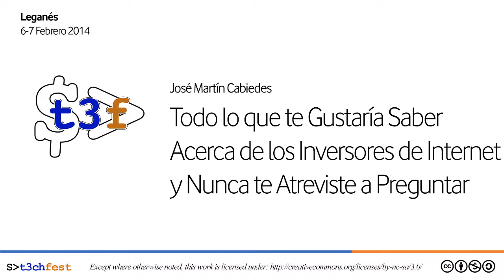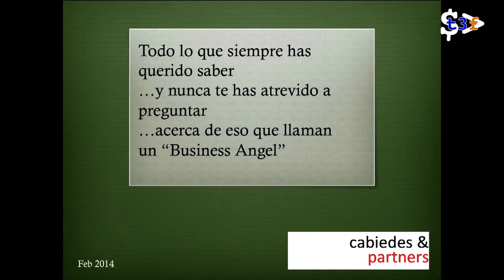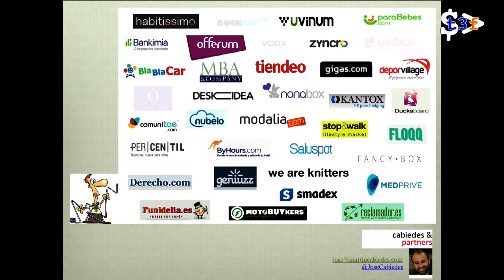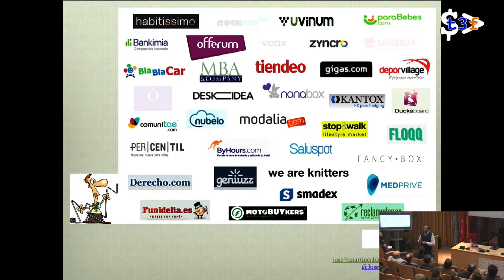[T3chFest 2014] Todo lo que te Gustaría Saber Acerca de los Inversores de Internet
Título: Todo lo que te Gustaría Saber Acerca de los Inversores de Internet y Nunca te Atreviste a Preguntar
Ponente: José Martín Cabiedes

José Martín Cabiedes se ofrece a responder a todas las preguntas que le realizaron los asistentes. ¿Qué es lo que estos quieren conocer acerca de los famosos inversores?